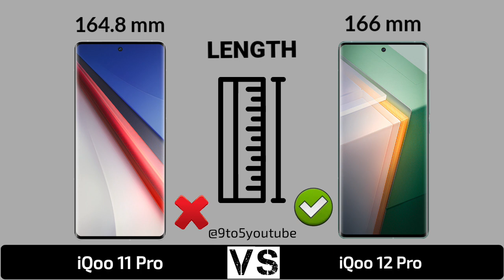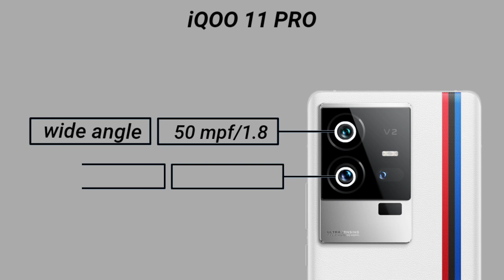iQoo 11 Pro 5G Vs iQoo 12 Pro 5G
In this video you got all the specification of iQoo 11 Pro & iQoo 12 Pro & choose you favourite one and tell in our comment session and don't forget to like and subscribe and click the bell icon for more updates...and share your friends thanks